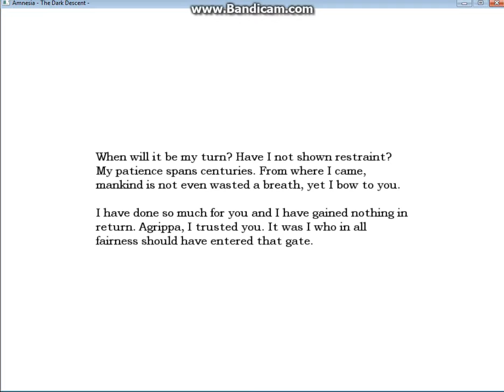Let's Play Amnesia - 9 - Study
Welcome to my playthrough of Amnesia!  In this episode, Alexander's face isn't as sexy as his voice.